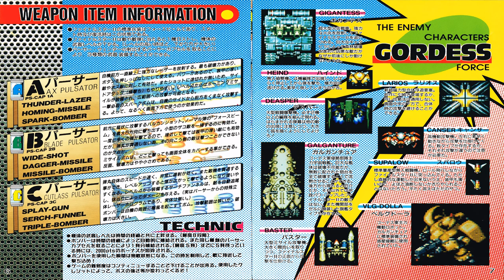Final Star Force = 2nd Boss Theme (1 Hour SP) STEREO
Heard on Stage 3 up to 8.

Have a wonderful Merry Christmas to all! 🎄🎅🎁

Credits to:
=== COMPOSERS ===
Wakasugi Matsuri
Yamasan
Kaorin
Rikarin BZ
RIO